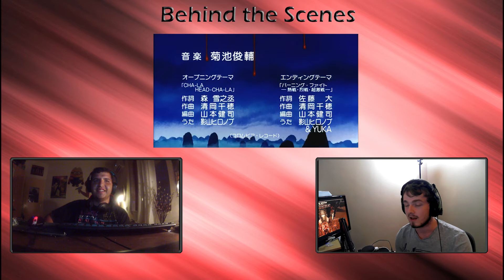Behind the Scenes With SWTOR Central - The Past, Stories, SWTOR, Youtube and Fun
If you wanna get FREE STUFFS, 7 day subscribtion in the game click my refeal

Welcome to my New series guys! This is kind of a Podcast,Talking session,Speculation. Pretty much we havin a good time. If you wanna know more about Sam, this video is for you!

Topics:
The Past: 1:10
Dragon Ball: 16:45
SWTOR: 35:40
Youtube: 1:36:35

I'm playing on The Red Eclipse server.